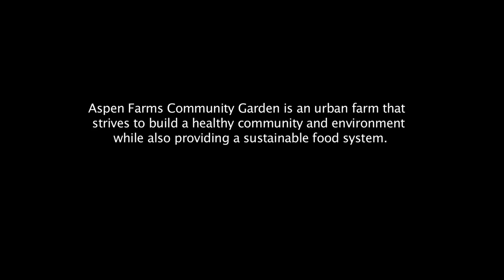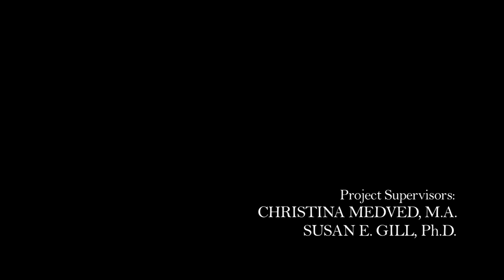STEM Careers: Urban Geographer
Meet Katera Moore, Adjunct Professor of Cultural Geography at Camden County College.  She believes place-based education can reconnect people to the land and help them become stewards of the environment. Funding for this video was provided by the National Science Foundation.